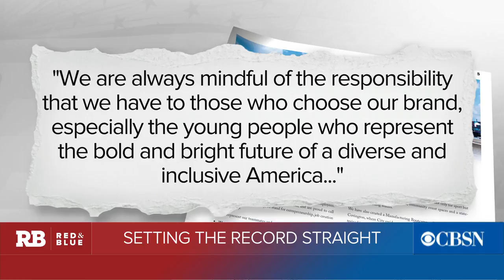Under Armour CEO clarifies pro-Trump comments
Under Armour CEO Kevin Plank received backlash from sponsored athletes after making pro-Trump comments last week. He later penned an open letter in the Baltimore Sun to set the record straight about the company's views.